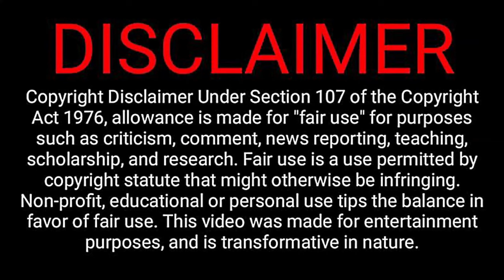FLOYD MAYWEATHER JR's Post-Fight Interview Vs. José Luis Castillo 1. In 4K.